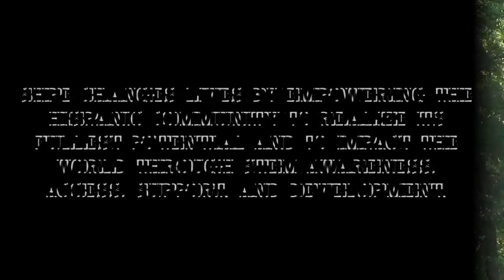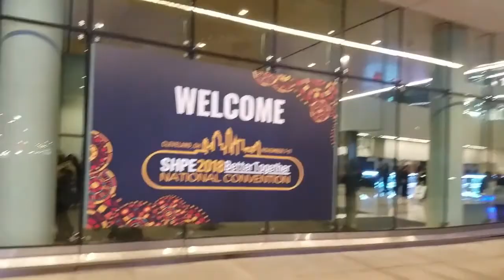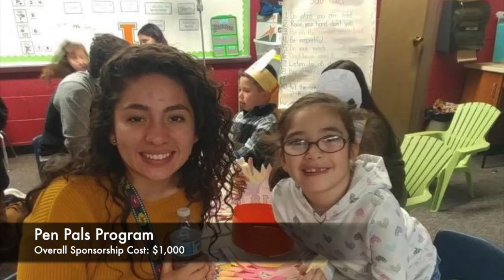SHPE|UIUC 2019-2020 Corporate Sponsorship Video